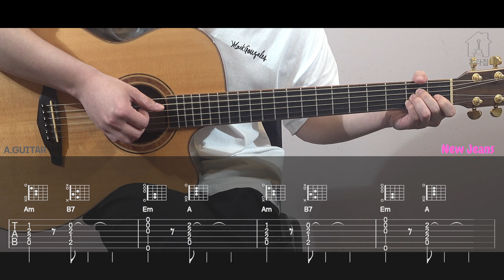NewJeans - NewJeans(뉴진스) [TAB악보 I Guitar cover]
NewJeans  - NewJeans(뉴진스)
Guitar Cover by GUITARZIP

사용 장비
▶︎ Acoustic Guitar :  Veelah V5 GACE
▶︎ Audio Interface : SSL 2
▶︎ Camera : SONY AX700 4K